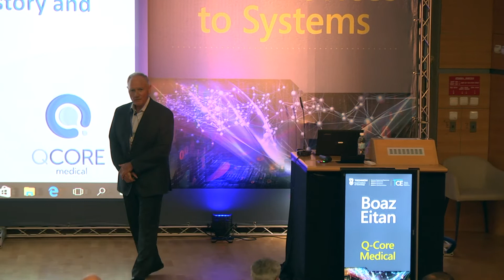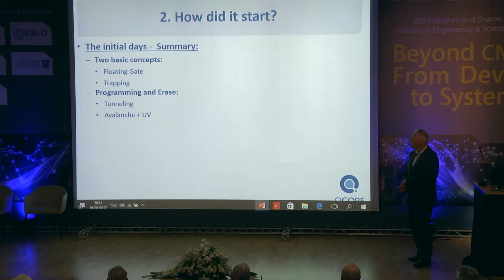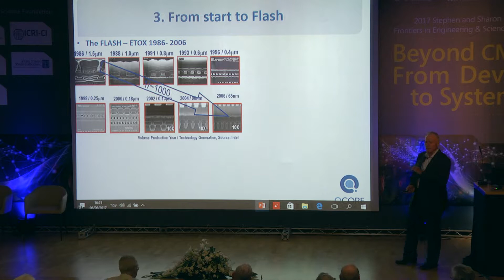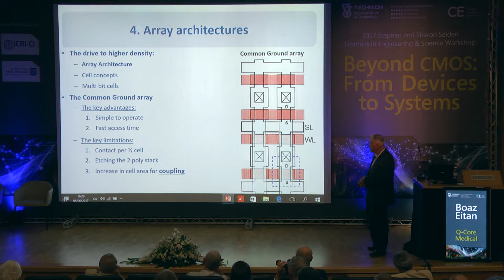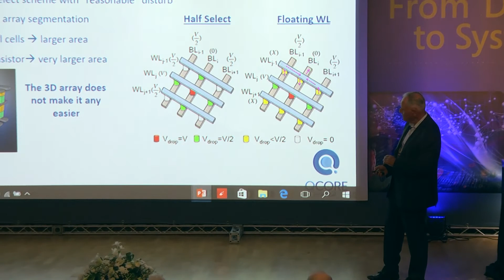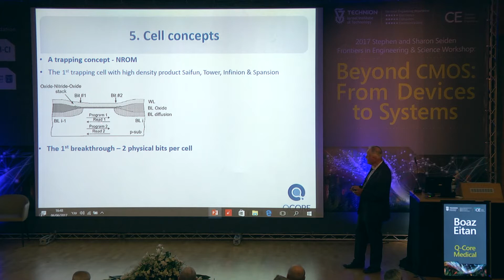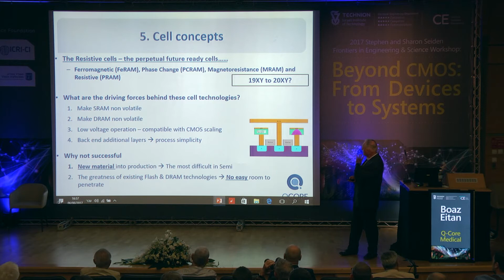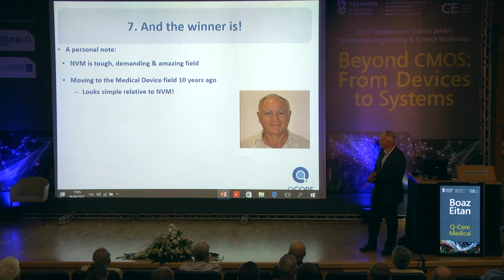Boaz Eitan, Q-Core Medical - A Personal Perspective on the History and Future of Flash Memory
2017 Stephen and Sharon Seiden Frontiers in Engineering and Science Workshop:
Beyond CMOS: From Devices to Systems
June 5-6, 2017
​Kogan Auditorium, Meyer Building (EE) Technion, Haifa

Emerging solid state memories will extend CMOS technology. These memories include RRAM, PCM, 3D Xpoint, STT MRAM, CBRAM, Memristors, and others.

This workshop will bring together researchers and executives from academia and industry to discuss the different implications of emerging solid state memories on circuits, systems, computer architecure and the hi-tech industry.